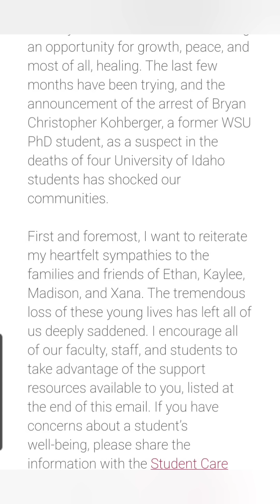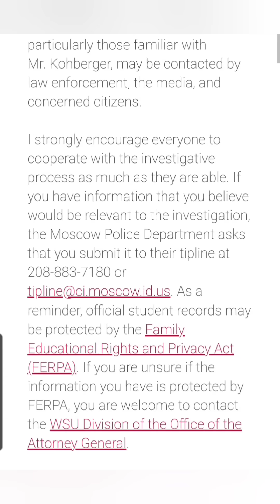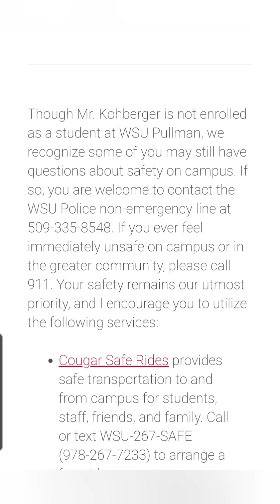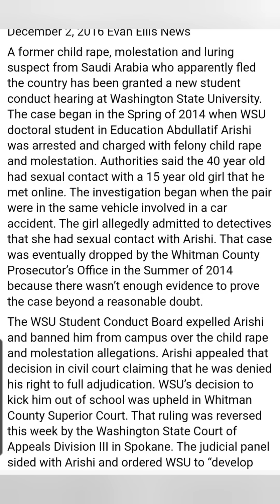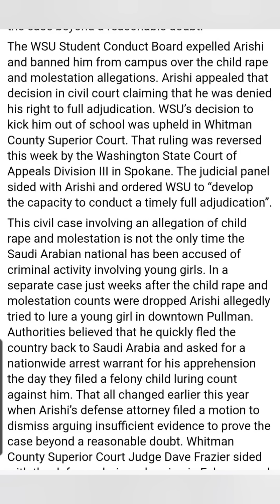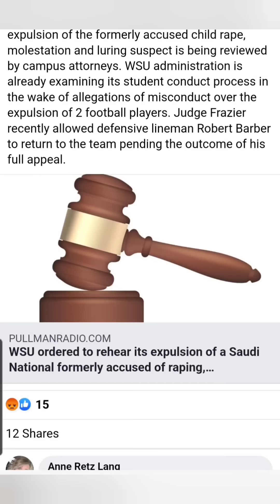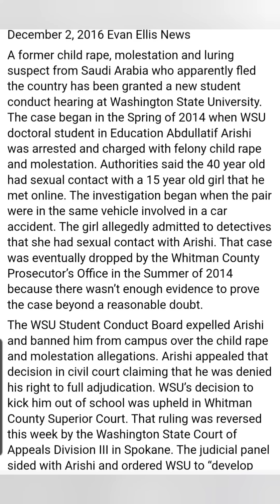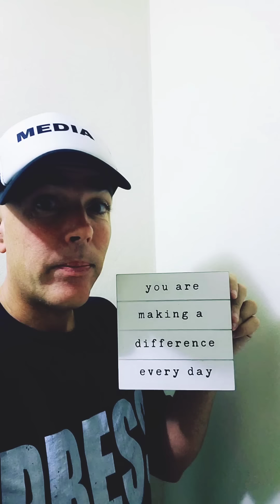NEW STATEMENT. Bryan Kohberger. Washington State University. WCU.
I am covering the Moscow Idaho Case.